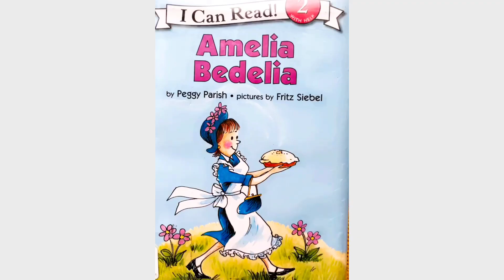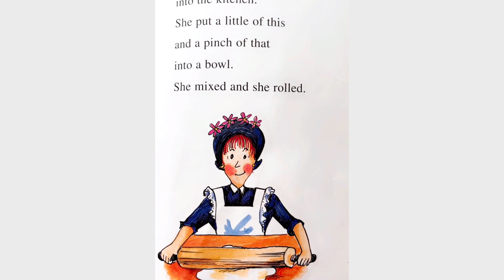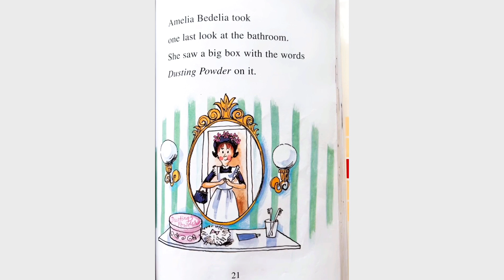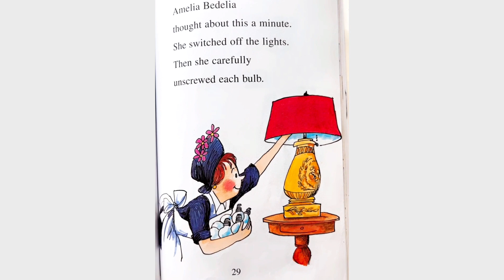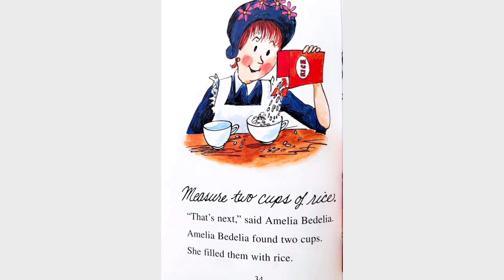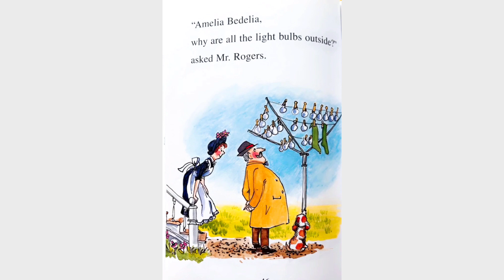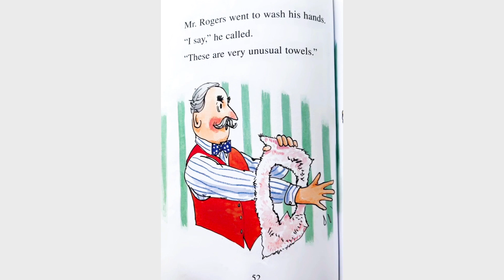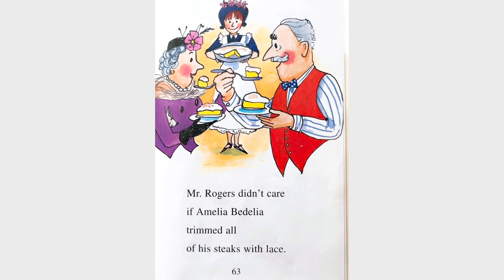Amelia Bedelia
A beloved story by many uncluding myself when I was a child ;)